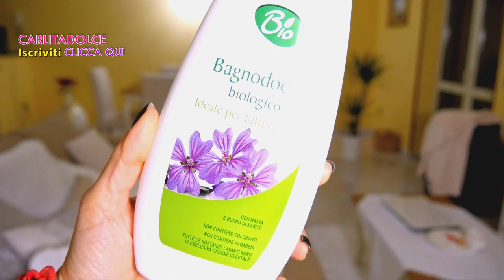NON CI POSSO CREDERE!!! Prodotti SUPER LOWCOST BIO al SUPERMERCATO!!! #33 | Carlitadolce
Ciao ragazze,
visto che il video precedente sui prodotti da supermercato vi è piaciuto tanto ne ho fatto subito un altro, sono felicissima di mostrarvi finalmente questi prodotti da supermercato con buon inci, SUPER LOWCOST , comprati da IN's e al Conad mi raccomando mettete TANTI LIKE così ne giro subito un altro, ho tante novità da farvi scoprire.. ;-) Ditemi nei commenti se voi avete provato questi prodotti e cosa ne pensate. Per maggiori info sui prodotti, foto e consigli, consultate il mio Blog